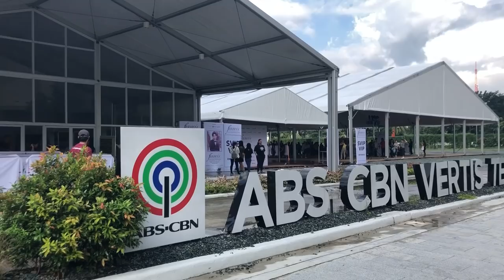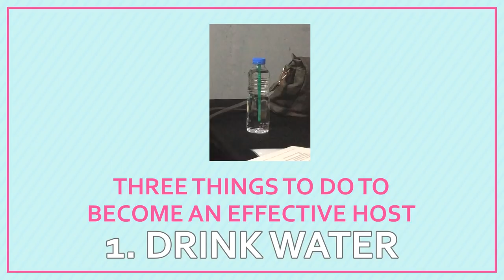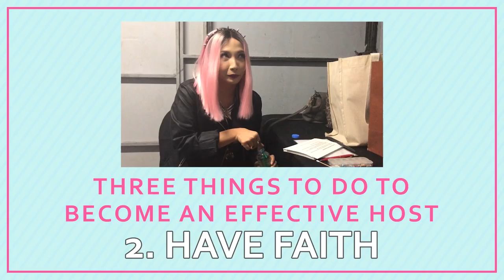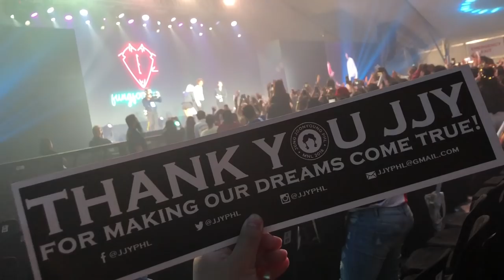JUNG JOON YOUNG FIANCEE FAN MEETING IN MANILA | BEHIND THE SCENES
Fiancee: Jung Joon Young Fan Meeting in Manila 2018 (BTS). So happy to host for another Korean actor and K-pop singer's event.  [Pls click CC for Eng subs]

This marks my comeback on Youtube so I thought share with you guys how I prepare for a show and what goes on backstage when I host shows for K-pop idols or K-drama stars. I was blessed to have been given yet another amazing opportunity to be the emcee for Jung Joon Young Fiancee Fan Meeting in Manila and I just want to say thanks to the Jungbrahimovics who let us interview them.

Thank you to Viu for the love, to Globe Live and Fangirlasia for the trust and to Steph and Nicko who helped me with the video~

Rest assured I will be giving your more K-razy Hallyutube content soon where I'll share all things K-pop, K-drama, K-style, K-culture and K-ring Kim!

Korea Korean K-pop Kpop K-pop idol game K-pop idols K-pop vlog K-pop vlogger Guess the K-pop Idol Korean Pop K-pop Stan Fans Group Korean variety show Korean drama Kdrama K-Drama Korean drama English subs full Korean drama English subs ep 1 Korean dramas 2018 Hallyu Korean wave Weekly Idol Music Bank M Countdown K-pop concert Hallyutube Korean language Korean culture Korean food K-culture K-style BTS Bangtan Boys EXO EXO-CBX Wanna One BigBang SEVENTEEN Super Junior TVXQ Highlight SHINee INFINITE GOT7 NCT Winner  iKON Stray Kids Monsta X Pentagon Astro Day6 SF9 JBJ BTOB Shinhwa Sechkies HOT Blackpink Twice Red velvet Momoland GFriend Girls' Generation (G)Idle EXID Mamamoo CLC APrink AOA Pristin Loona Oh My Girl Weki Meki Cosmic Girls Lovelyz Gugudan fromis_9 DIA IZ*ONE 2NE1 Lee Jeongsuk Lee Minho Park Hyungsik Nam Joohyuk Jung Haein Park Haejin Park Seojoon Seo Kangjun Gong Yoo Lee Dongwook KIm Soohyun Running Man 2D1N 2Days 1Night Knowing Brothers